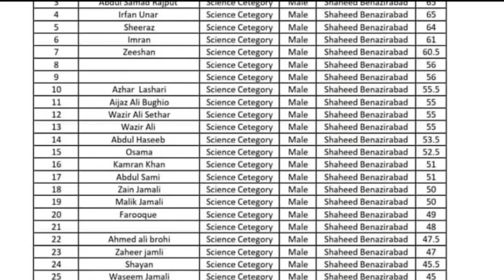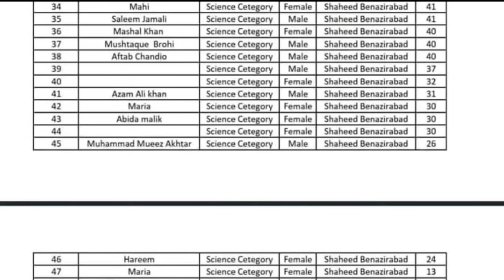SST Science category district SBA unofficial merit list 2024 | spsc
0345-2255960